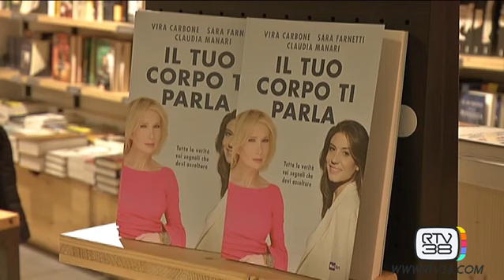"IL TUO CORPO TI PARLA"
La giornalista e conduttrice tv Vira Carbone ha presentato il suo ultimo libro ''Il tuo corpo ti parla'' alla libreria Red di Firenze. Un vademecum per la buona salute e i corretti stili di vita